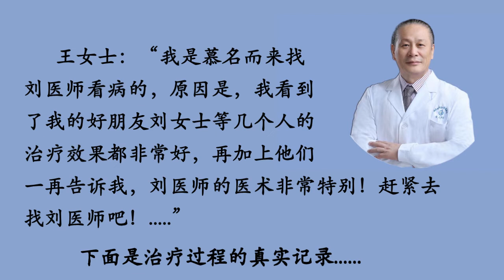腰椎管狹窄、腰椎間盤突出、腰肌勞損硬化無需手術被彻底治好，從連走路都難，一點坡都上不去到可以穿高跟鞋走模特步【中加中醫劉醫師 Dr. Zhiye Liu】腰椎間盤突出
【腰.腿】她治療前擔心地說：“自從越來越不能走路，我就特別害怕有一天會突然癱了要坐輪椅，拖累到孩子……”
王女士   66歲   青島

自述病情：

“我是慕名而來找劉醫師看病的，我看到了好朋友劉女士等幾個人的治療效果都非常好，他們一再跟我說，劉醫師的醫術非常特別！趕緊去找劉醫師吧！

劉女士的腰腿老毛病已經有三十多年了，站、走都不行，但都被劉醫師治好了！她說從來沒想過一把年紀了，熬了幾十年的腰腿病（腰椎管狹窄、腰椎間盤突出、腰肌勞損硬化等）居然能被治好，完全想不到的事。她還告訴我，第一次治療時就感覺效果很好很明顯，到了第四次治療結束時感覺自己的陳年老病基本上都已經治好了，她說自己特別特別的幸運。總之，她對劉醫師的醫術贊不絕口，對治療效果非常非常滿意。所以她一再勸我趕緊去找劉醫師，機會難得！

我的腰腿病也有很多年了，近幾年開始越來越嚴重，走路都犯愁，腿很沈重，邁步都很累，腿沒有力又痛。即使一點點很小的坡路，我都走不上去。出門就必須坐車，因爲走不了幾分鍾，就再也走不動了。

晚上睡覺時也是飽受折磨，那種難受的滋味就別提了，躺在床上，腿放在哪裏也不得勁，剛睡著腿就抽筋，半夜翻來覆去睡不著，坐立難安，真是受苦受煎熬啊！

多年來，只要我聽人說哪個地方有醫生治療效果不錯，我就一定會去治，可多年的到處求醫折騰，什麽都看過了，試過了，連小針刀也做過很多次了，最多當時感覺舒服一點，回到家又回到了老樣子。療效都一樣，治標不治本，沒有用。

眼看自己的病情隨著年齡越來越嚴重，心中非常焦慮、困惑和憂愁，今後可咋辦呀？我一向是很自強的人，家裏家外我做事都是雷厲風行，幹淨利落，所以我不能這樣下去拖累到孩子們！正是在這種絕望的時候，聽到朋友們對劉醫師醫術的現身介紹，我決定來找劉醫師試一試。”

自述治療過程及結果：

“第一次治療後，我就明顯感覺腰腿輕松有力，能蹲住了。以前我可是不敢蹲的，要蹲也是扶著東西，慢慢蹲，然後扶著東西慢慢起來。一次治療能有這麽大的效果，我真感覺挺神奇的。之前只是聽朋友們說，這次可是自己親身體驗，眼見爲實，我深有感觸的是劉醫師醫術確實非常厲害！

更令我驚喜的是，晚上我回家之後，所有的治療效果依然還在，而且比剛治療結束時的感覺更好，這讓我太我興奮了！真的太高興了！這種治療明顯與以往那些昙花一現的各種治療不同，我感覺自己的腰腿裏面有血液慢慢地繼續在自行疏通，明顯感覺通暢了！我走起路來也有很明顯輕松的感覺，這只是第一次的治療效果啊！能讓我有這麽大的改變，我非常興奮地跟我女兒說這大夫真是太偉大了！這麽好的大夫真是全國難找啊，我太有福氣了!

我知道腰椎管狹窄是沒得治的，要麽就是冒險做手術，做手術後也不一定能好，而且對于手術的後果是沒有辦法把控的，我看到很多患上這種病癱瘓的，這也是我最擔心的。現在我覺得能認識劉醫師，自己後半輩子都不用再擔心了。

第二次治療後，我回家就能幹很多重活了，正好我的家有一畝多地的院子要修圍欄，我就去幫忙了，什麽都幹，來來去去搬一些東西，雖然很累，忙完回房間就睡了。第二天早上起來什麽事也沒有，要是以前我根本不能做些事，自己走路都困難重重，即使勉強幫忙幹一點家務活，我的腰都會痛很多天。

隨著治療的繼續，我感覺自己一天比一天好，上坡下坡走很遠的路，圍著小區一口氣走一大圈，來來回回地走，站排去做核酸檢驗，都完全沒有問題。

一個療程的治療快結束時，我的腰腿已經輕松有力，膝關節也不痛了，下蹲的幅度一次比一次要大，深蹲自如，感覺輕輕松松。

這幾天三個孫子從他們家抱回來三大包要換洗的衣服，我都給洗了，還幹了許多家務活，但我不覺得累，什麽問題也沒有。這要是在治療前那根本不可能，走路都非常困難，更別說幹這麽多的家務活了

現在我什麽家務活都能幹，從院子裏做圍欄，到往院子裏拎大水桶澆花，再到家裏的各種雜活，我樣樣都能做，而且幹完活之後感覺很自然，沒有任何問題。我真沒想到都這個歲數了，還能重拾健康，充滿年輕人一樣的活力！

我很感謝朋友的介紹，我現在有自信了，我確信自己可以跟親朋好友一起好好享受晚年生活了，真的很感謝劉醫師！我現在又能穿高跟鞋了，還能自信地邁著大步走模特舞台步，這一切都得益于朋友的介紹！我再也不用擔心以後會癱瘓坐輪椅了！”

Innovative Traditional Chinese Medicine "the Body Harmony Therapy System" can quickly cure dozens of common difficult diseases such as spinal stenosis. You will find more and more case videos of the comparison before and after treatment.
創新中醫“病源系統療法”，能快速治好椎管狹窄等幾十種常見疑難病。請看治療前後的對比，關注微信公眾號：zhongjiazhongyi，可獲得更多信息。